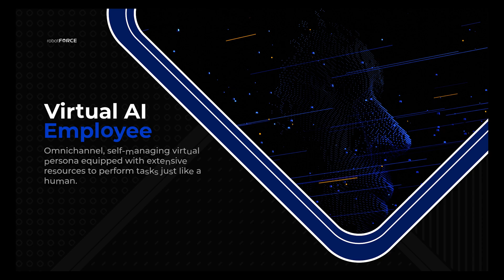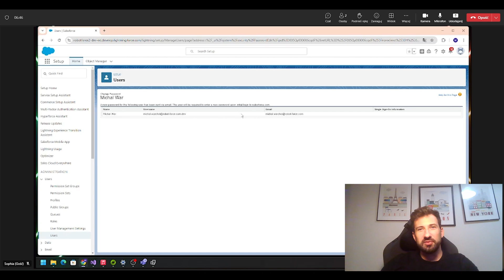New AI Assistant - Human-like Artificial Employee ( 2024 websummit ) Sophona by Robot Force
We’re really excited to announce that Robot Force will be attending WebSummit this November 11-14 as part of the startup programme! We can’t wait to connect.

About us:
At Robot Force, we strive to create a new paradigm of work where artificial intelligence and advanced technologies collaborate with humans to enhance their potential, increase efficiency, and elevate the quality of work performed. We believe our technology not only simplifies daily tasks but also empowers people to develop their creative skills and focus on what truly matters.